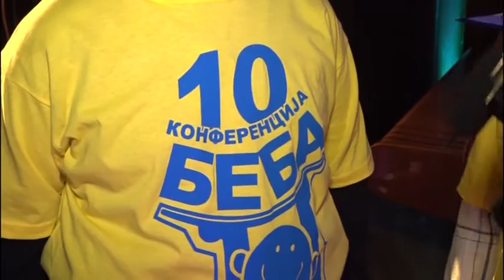Derventa- Jubilarna 10. Konferencija beba 29 6 2018